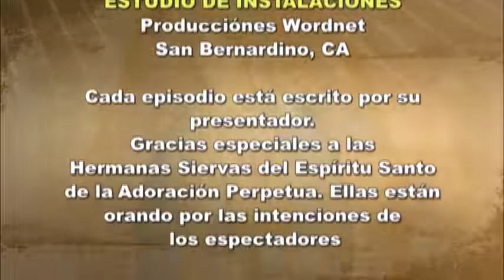Dios te Habla con Dn. Alfredo Vargas; Tema: “cuando nuestro culto es precepto humano y rutina”.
Padre del cielo, ayúdanos a saber cómo agradarte, como servirte, por medio del amor y la misericordia con los demás, y no tratando de imponerles nuestras ideas muchas veces opresoras, convirtiendo así nuestro servicio a ti y a tu iglesia en puro precepto humano y rutina. Por Cristo nuestro Señor. Amén.